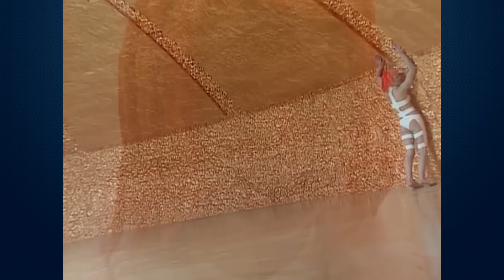"Пятый Элемент" - как снимали и интересные факты о фильме 1997 года!